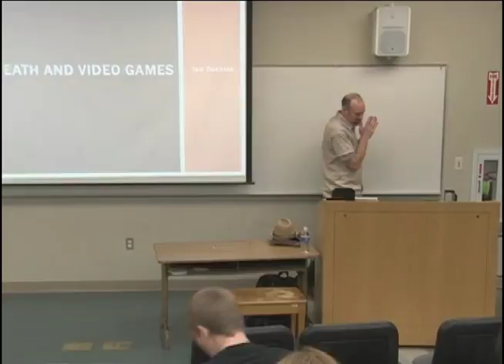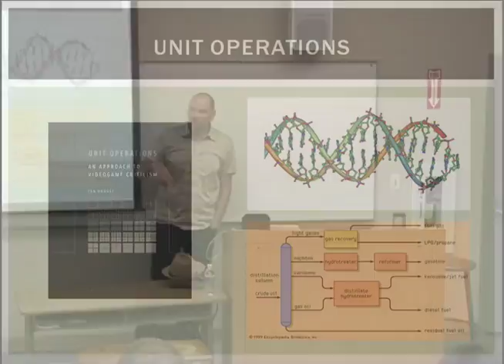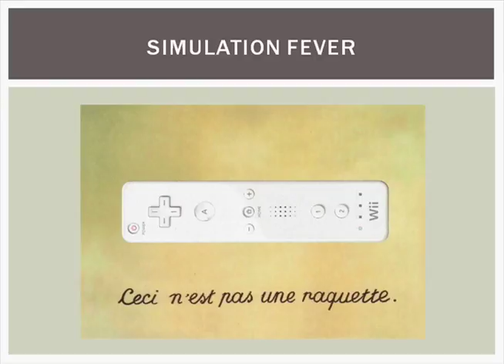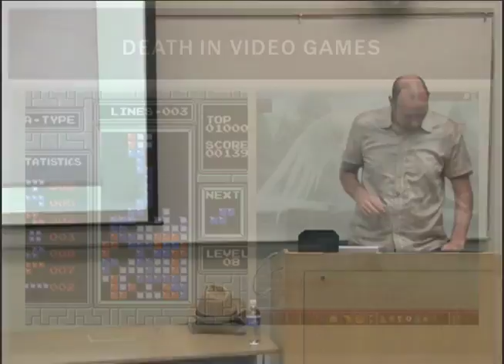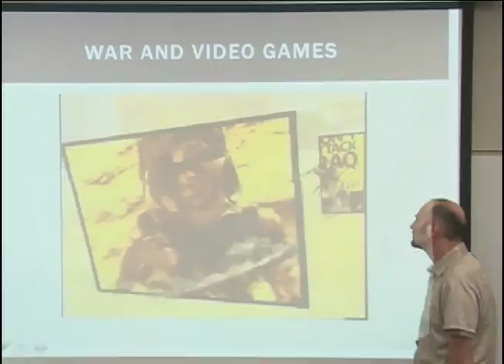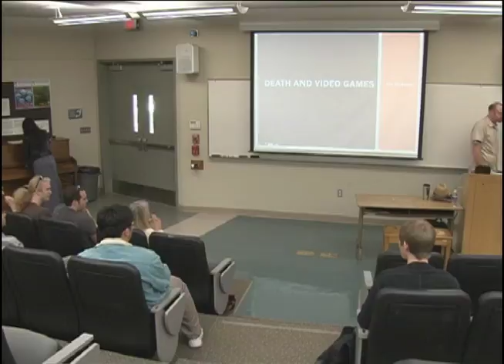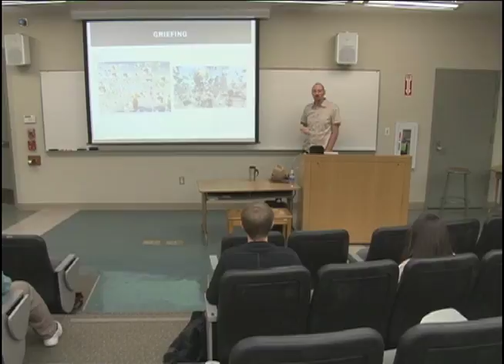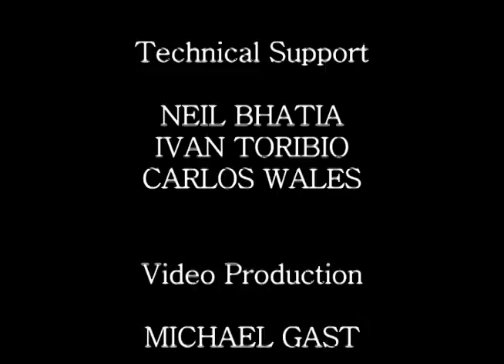Occasional Lectures Series at San Diego Mesa College featuring Ian Duckles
"Death and Video Games" was recorded on February 10, 2012.